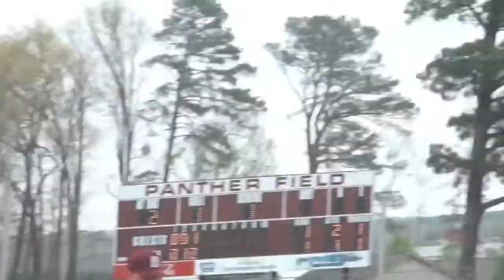benton 3 25